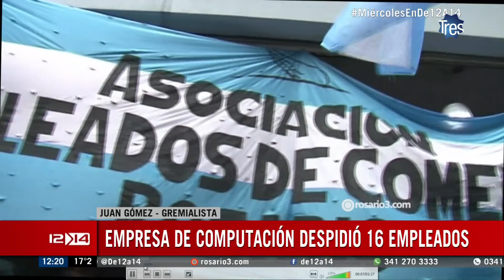Trabajadores del Rey de Copas protestan por el cierre sin aviso de la patronal